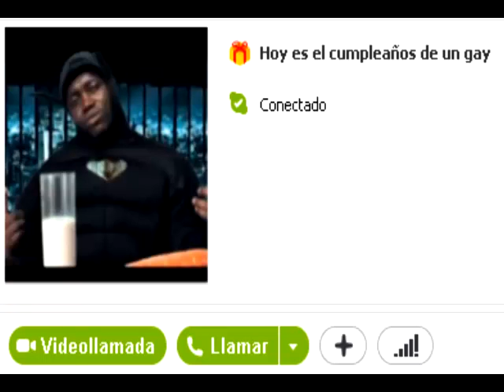Cumpleaños de Oscar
Oscar es un sujeto un tanto eucifalopodo e hidrocefalico el cual cumplio años hace un mes pero me da igual yo se lo dedico jajajaja